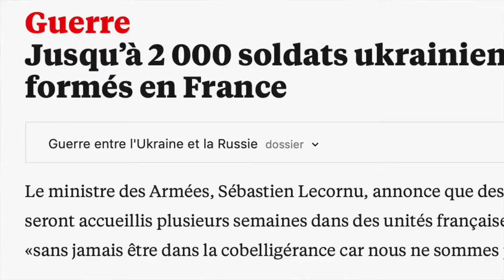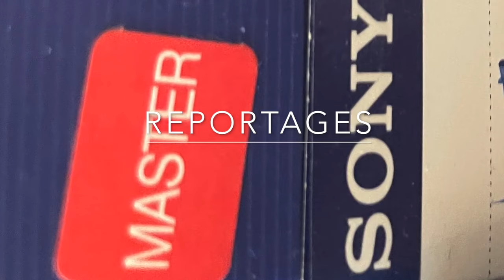Entrainement des soldats ukrainiens en France à la guérilla urbaine